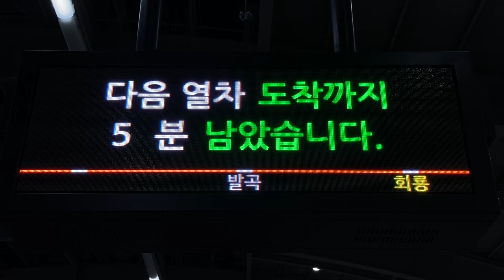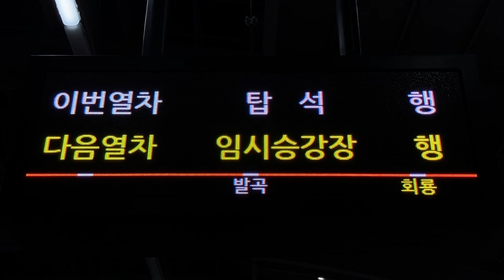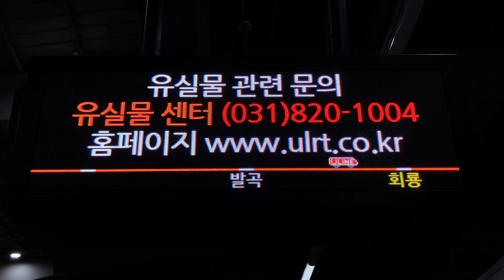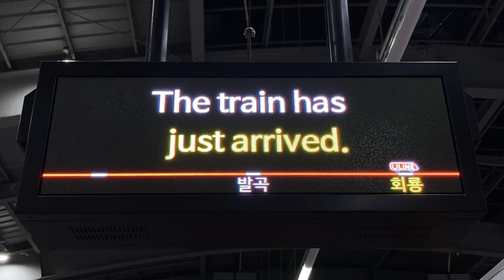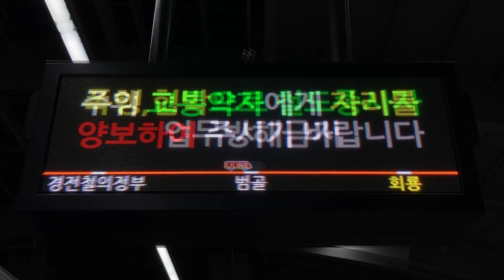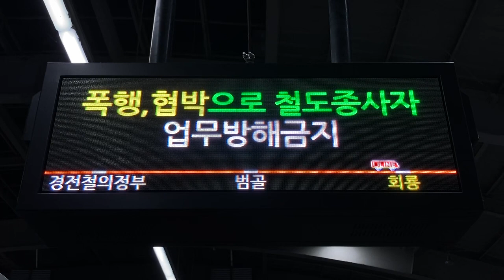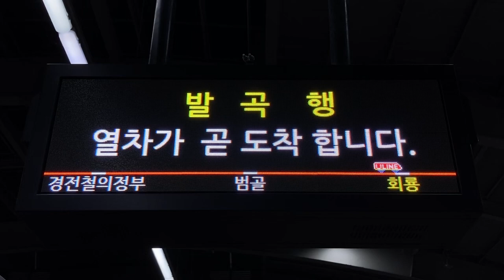의정부 경전철(議政府軽電鉄 ウィジョンブ軽電鉄) 회룡역(回龍駅 フェリョン駅) 열차출발안내(列車出発案内 発車標) LED전광판(LED電光掲示板)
表示内容をブログにまとめました。